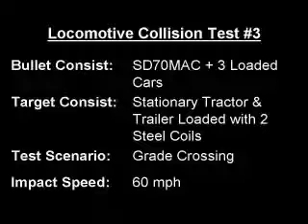Crash Test Videos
Occupant safety test series. Grade crossing collision of a locomotive occupied by a crash-test dummy in a crouched position vs. a semi truck loaded with a steel .

Semi truck Driving Backing up.

Semi truck trying to change lanes runs out of room for exit ramp and decides to just get over.